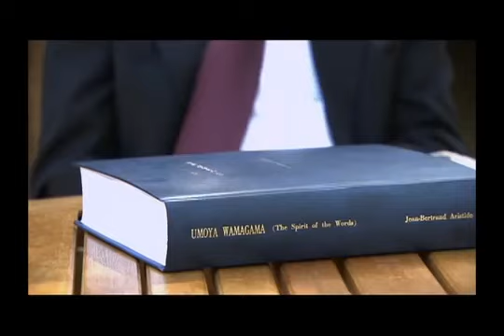Doktè Jean Bertrand Aristide pran swen ou, men li pa Bondye